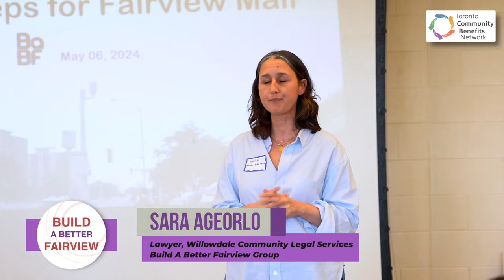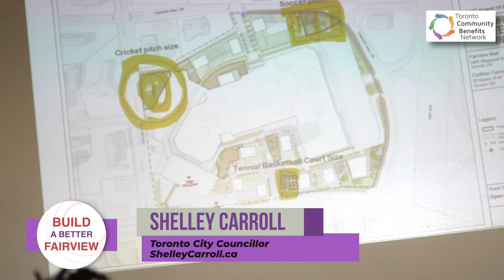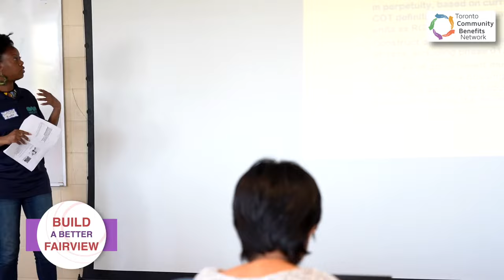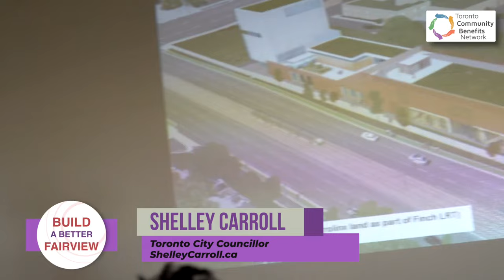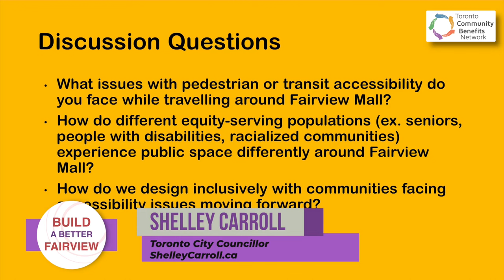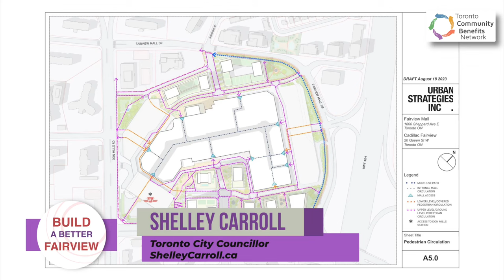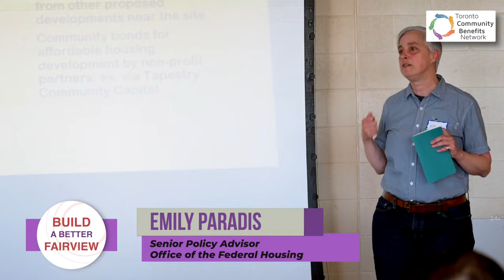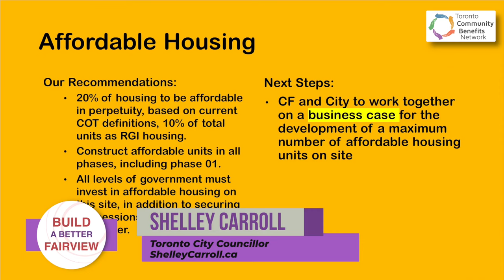Build A Better Fairview Community Event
Build A Better Fairview coalition, a group of residents, community and service organizations dedicated to the responsible, equitable and sustainable development of the Fairview area. BABF is actively working with local City Councillor, Shelley Carroll to ensure Cadillac Fairview meets the community’s expectation for equitable and responsible development as part of its Fairview Mall development plan.